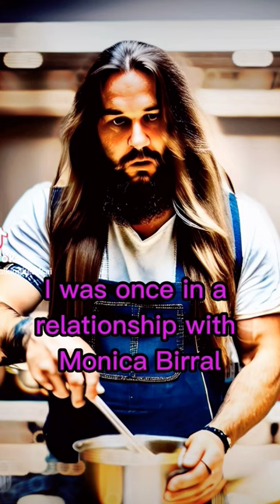Daniel Rakowitz telling his horrible story.Images are created with ai